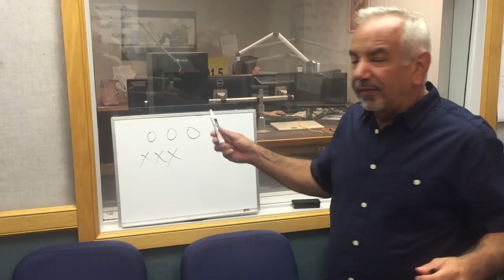The only reason why guys are interested in fantasy football explained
Ever wonder what the big interest is in fantasy football? Dennis Malloy explains what the real and only reason for guys being interested in it is.